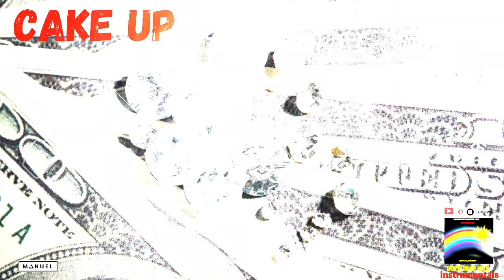[FREE] Rap Freestyle Trap Type Beat - "Cake Up" | Type Beat Instrumental | Prod By DT3X MANNY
$$$  Exclusive Rights and wave stems available upon Request  $$$

Instrumentals for youtubers , rappers, songwriters, singers , and music enthusiasts
                   Write songs to them Freestyle to them Remix them Zone out to them
                                 Upload what you come up with on any of the beats
                                                            I would love to hear it

●🌴 **//groundwork investments//radio// 'private-equity' ARTIST© ●🔥 Let's hit 5000 Subscribe Here ☛ P.S.A I TRY TO RESPOND BACK TO EVERYONE SOMETIMES IT TAKES A LIL WHILE :) Because i actually go to everyone 's page to show support 🙏 thanks

                           produced by: Manuel @instagram.com/dt3x_Manny
                                         --BUY OR LEASE THIS BEAT